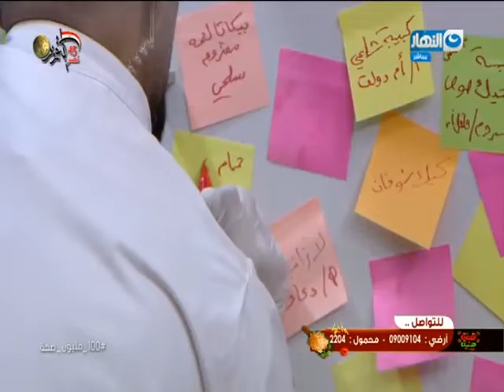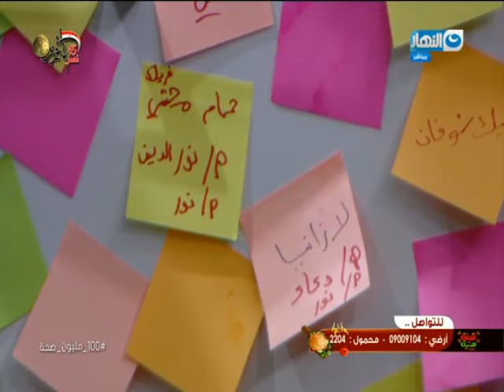لقمة هنية | الحلقة كاملة | صدور دجاج مشوية بالخضروات - طاجن مشروم بالخضروات - نسواز سلاد